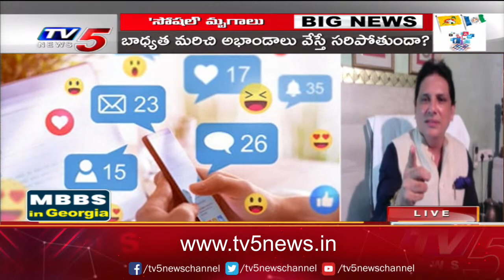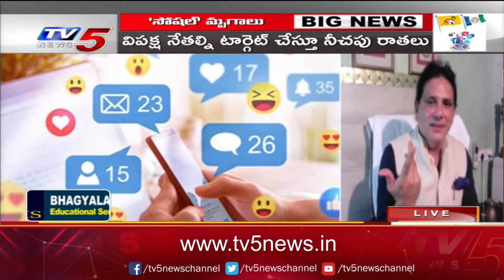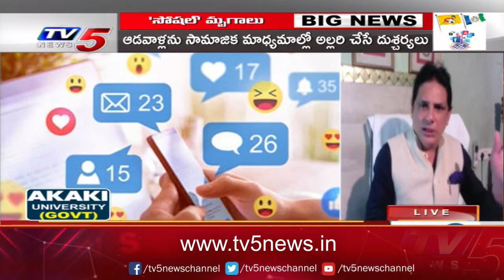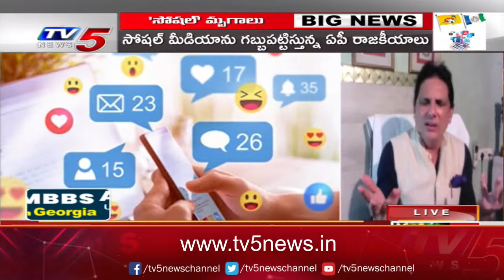ఇక్కడ ఎవ్వరు మహానేతలు కారు | Prof GVR Shastri Sensational Comments on AP Politics | Big News | TV5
ఇక్కడ ఎవ్వరు మహానేతలు నేతలు లేరు
జీవీఆర్ శాస్త్రి సంచలన వ్యాఖ్యలు

LIVE : సోషల్ మృగాలు | Big News Debate With Murthy | TV5 News Digital